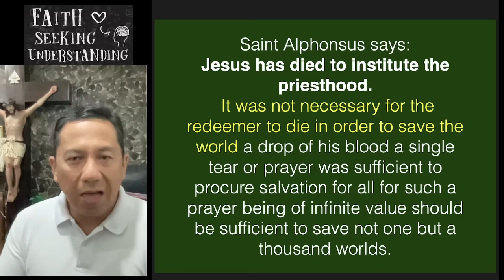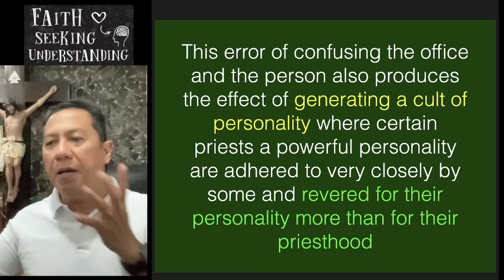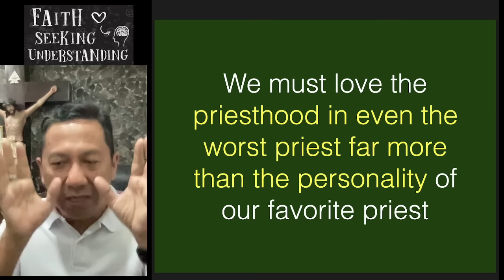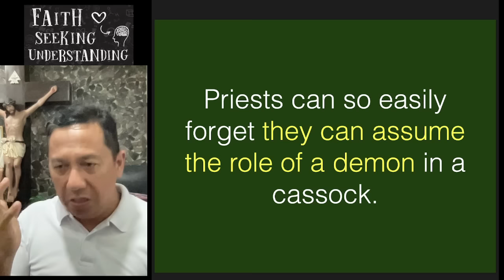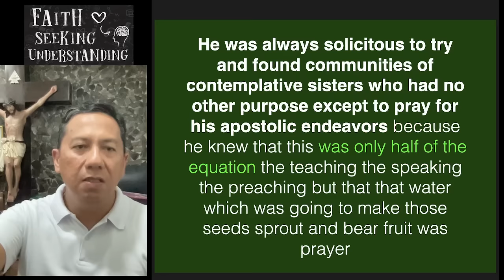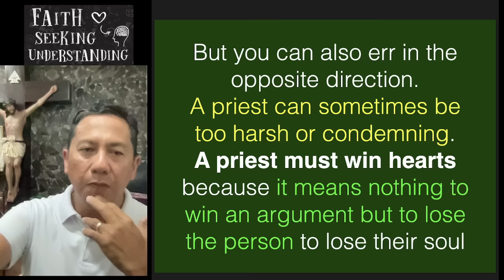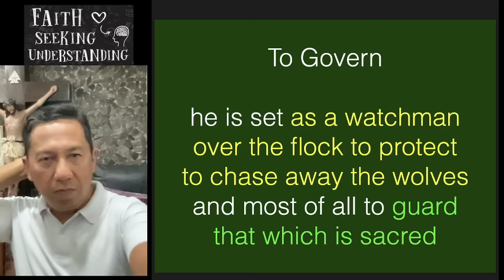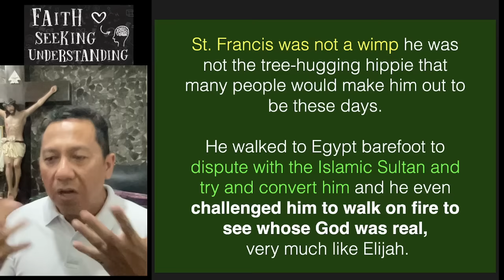Ang Dignidad at Tungkulin ng Isang Pari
The Dignity and Duties of a Priest